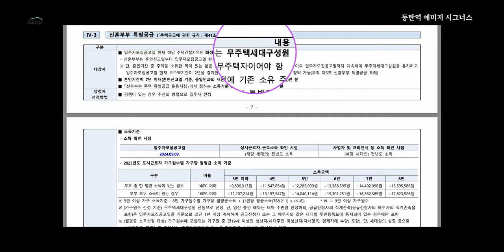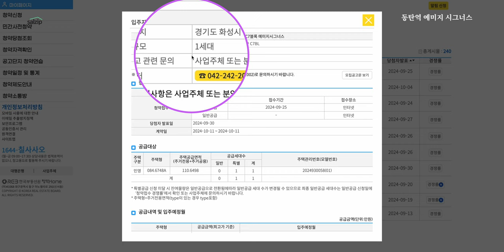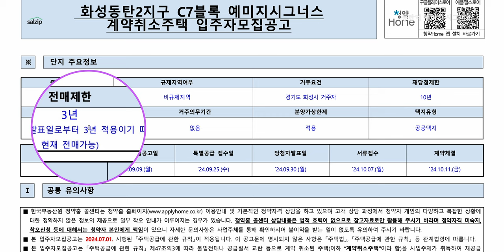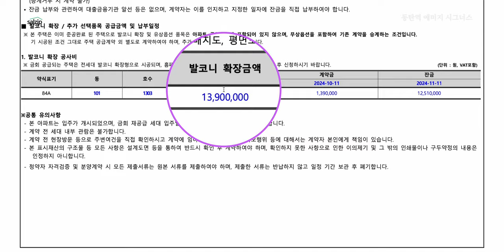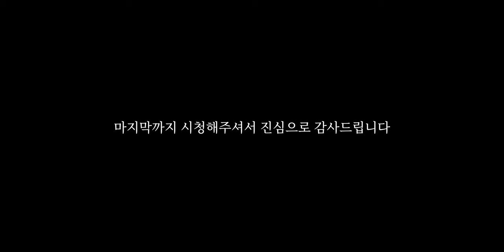동탄역 예미지 시그너스 | 무순위청약, 현장답사, 시세분석 | 살집채널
타임라인
0:00 하이라이트
00:20 현장 가는 길
01:00 개요
01:45 예정지 도착 5분 전
02:55 시세 비교, 자금플랜, 청약공고,
05:45 마무리